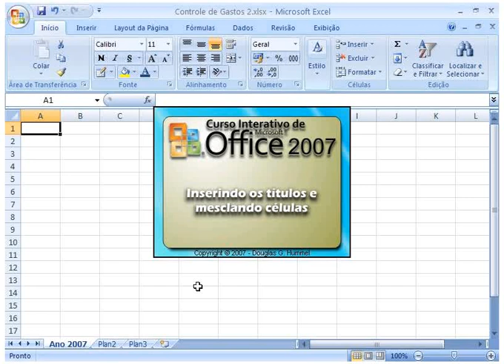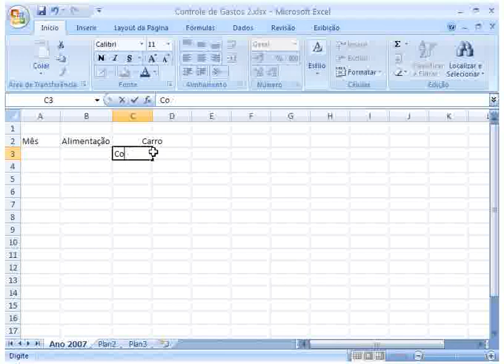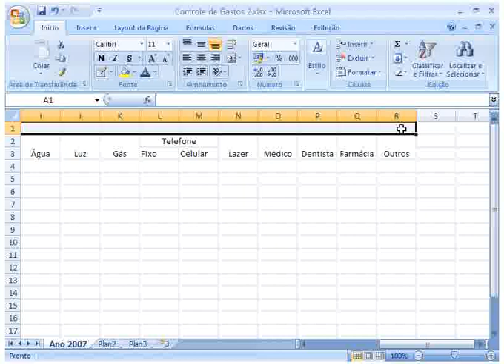06 Inserindo os Titulos e mesclando células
Excel Office 2007